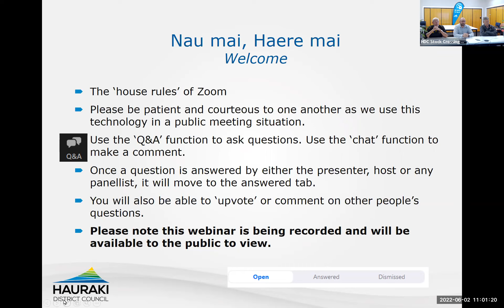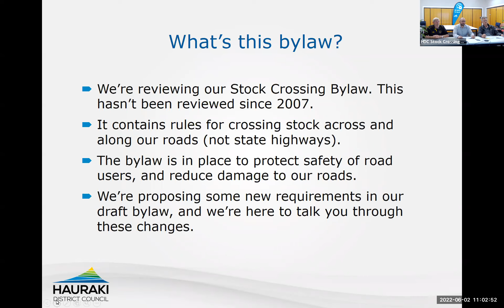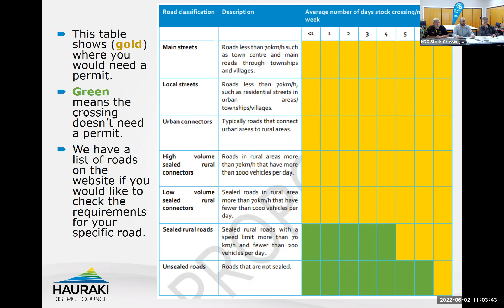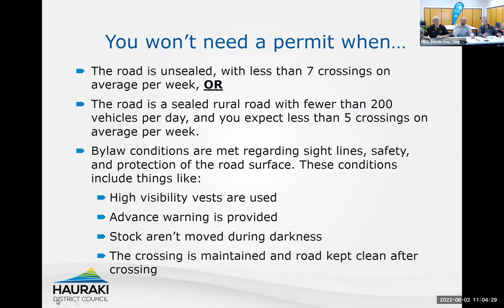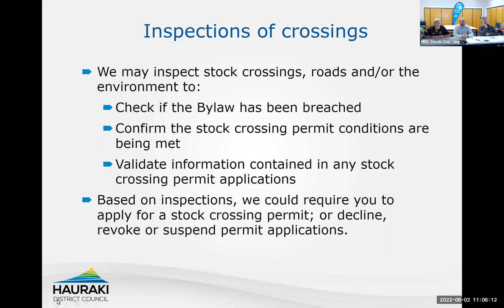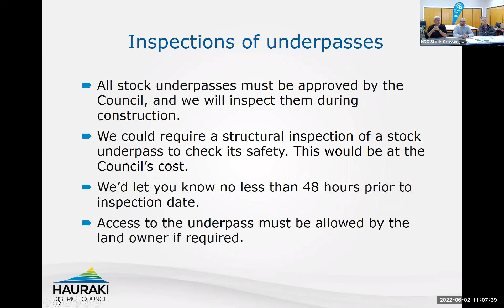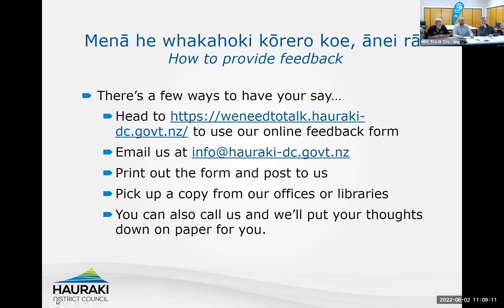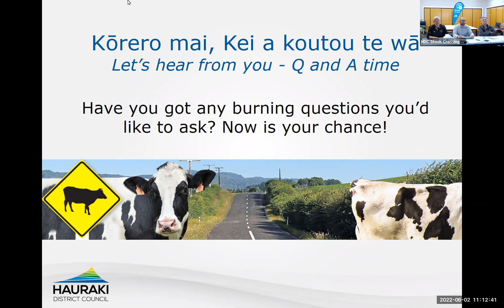Hauraki District Council: Stock Crossing Bylaw Review webinar 2 June 2022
This webinar, hosted by Mayor Toby Adams, discusses the proposed changes to Hauraki District Council's Stock Crossing Bylaw 2022. Feedback closed at 4pm, Monday 20 June 2022.